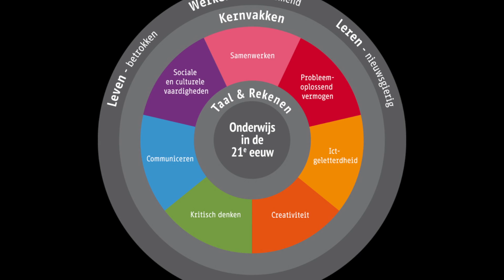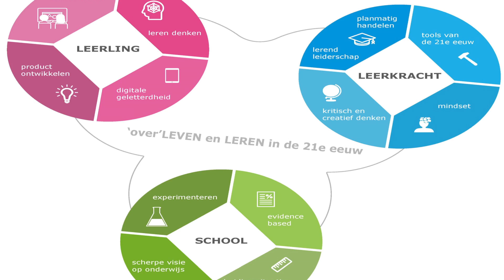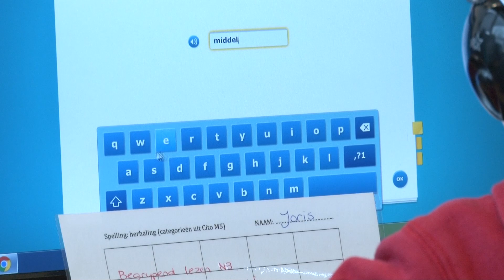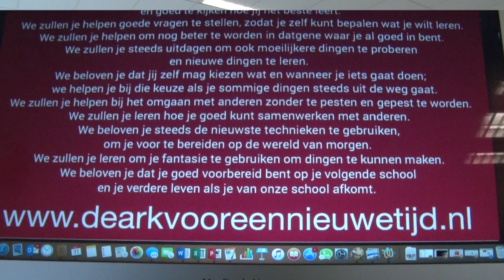Basisschool De Ark wordt Steve Jobs School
Vanaf september 2016 wordt basisschool de Ark een Steve Jobs School, ook wel een O4NT school genoemd. Dit staat voor ''Onderwijs voor een Nieuwe Tijd''. Het is een andere manier van lesgeven, wat meer gericht op creative vaardigheden en  gepersonaliseerd onderwijs.